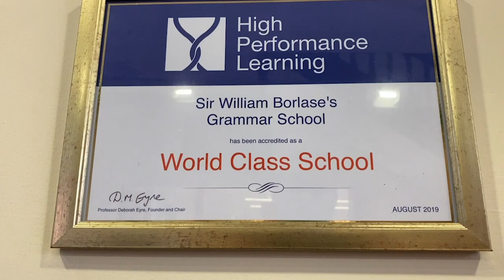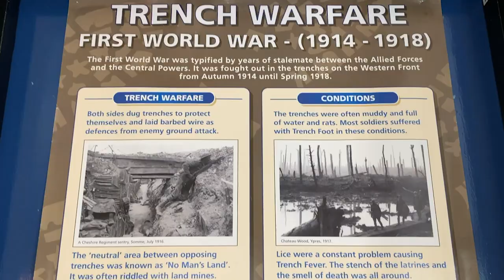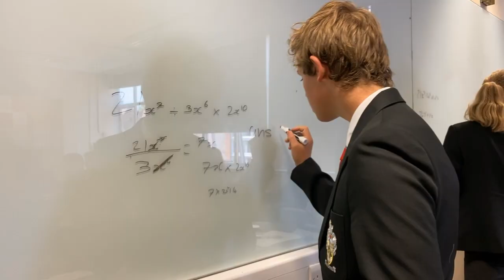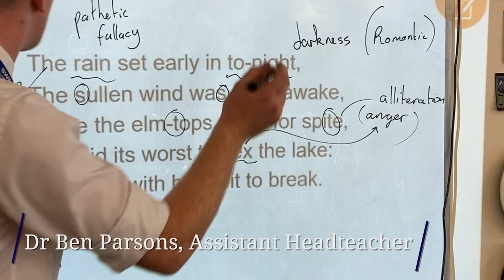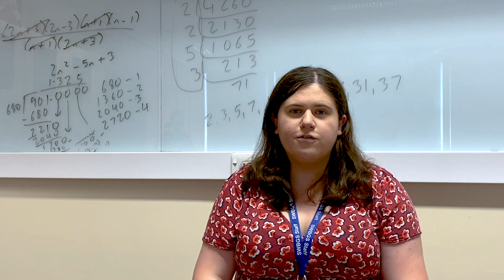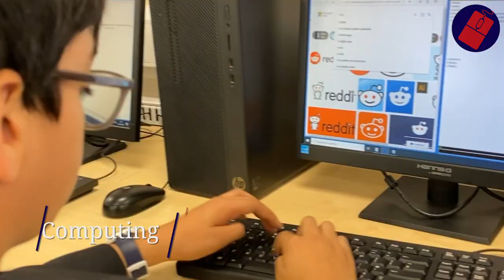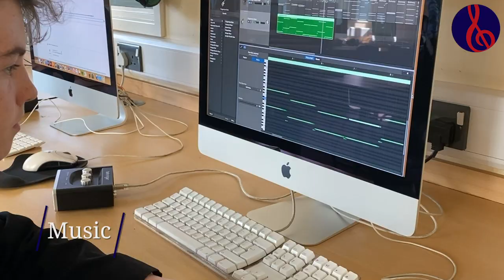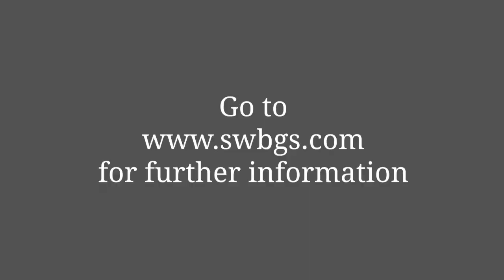Virtual Open Evening 2020